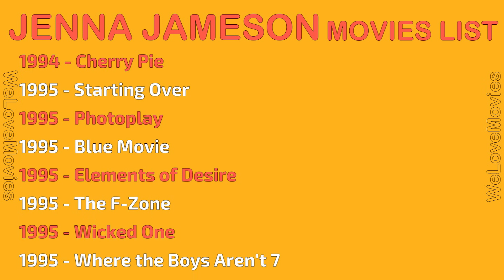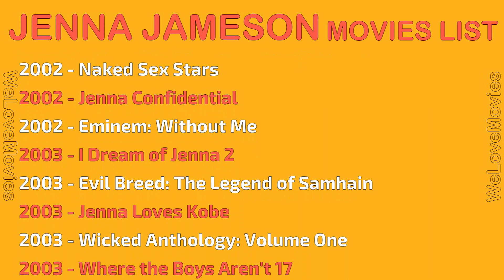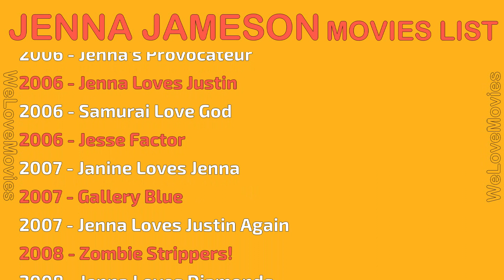JENNA JAMESON MOVIES LIST